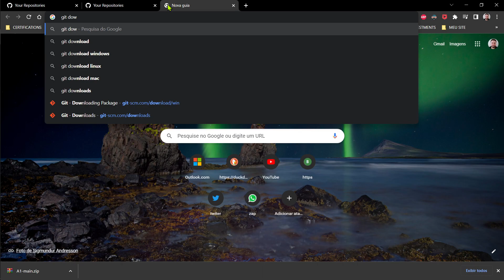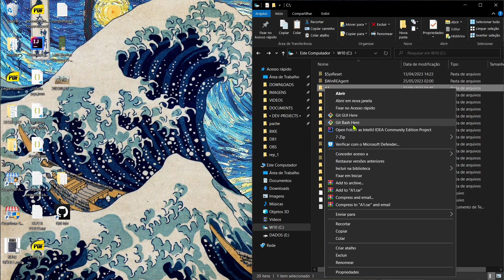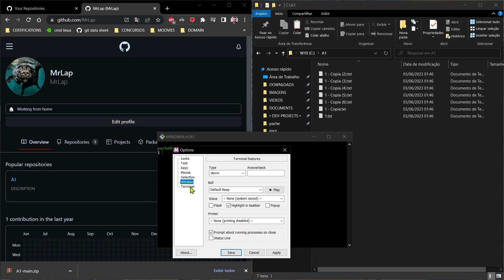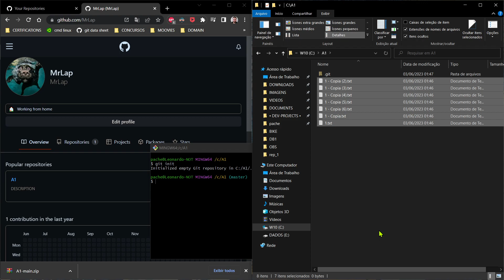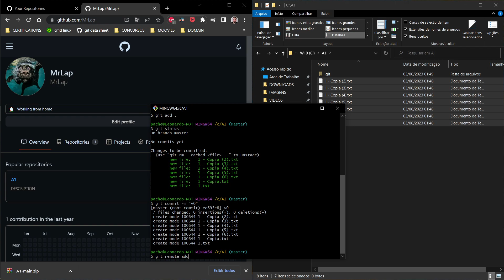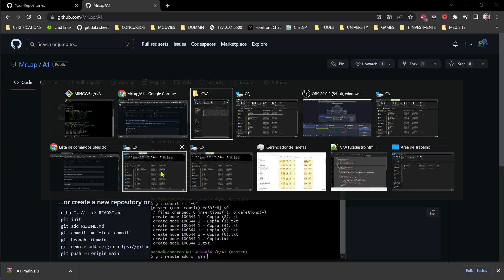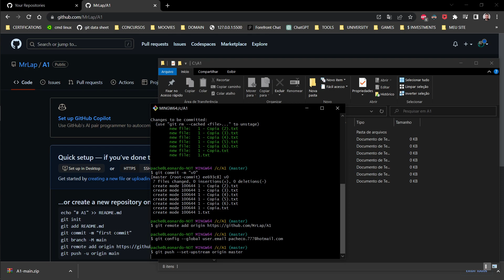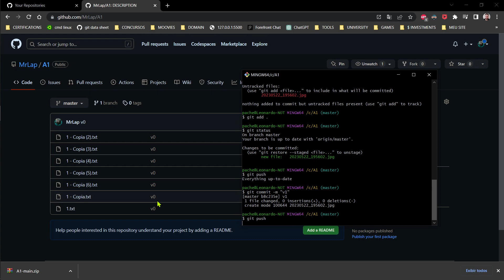Git e Github conectando diretório em 10 minutos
Do server local para o server remoto